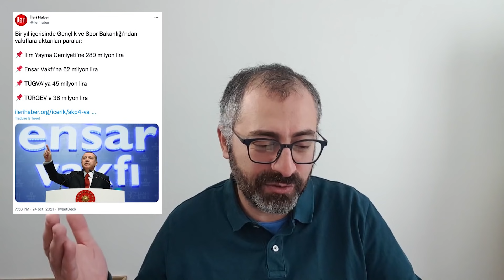BAZEN ELÇİYE ZEVAL OLURMUŞ!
MHP Lideri Devlet Bahçeli: Kavala'nın vatandaşlıktan çıkarılarak 10 büyükelçiden birinin ülkesine gönderilmesi zorunluluktur

HDP binasında Deniz Poyraz'ı katleden Onur Gencer saldırıdan önce 27 defa emniyeti aramış

Jandarma Genel Komutanlığı, Emniyet Genel Müdürlüğü ve 32 ile gönderilen genelge uyarınca özellikle esnaf, teröristlerin bu süreçte yüksek miktarda döviz bozdurabileceğine yönelik uyarılacak

AİHM'e sunulan rapor: En nitelikli mahkumlar Türkiye'de

Cumhurbaşkanı Erdoğan: Şu an da her evde araba var. Kapıcısında araba var. Şu anda ikinci el araba yetişmiyor. Bunları nasıl görmemezlikten geliyorsunuz

AKP'li Miroğlu: Milletvekili emekli maaşıyla yaşıyorum, yoksullaştığımı hissediyorum

Dolar 9,74'ü gördü

Kimse de sormuyor: Erdoğan büyükelçileri "istenmeyen adam" ilan ederse kadın büyükelçiler ne yapacak?

Alman hükümet sözcüsü Seibert: Türkiye bize bildirimde bulunmadı, Cumhurbaşkanı Erdoğan’ın kafa karıştırıcı ve anlaşılmaz açıklamalarını endişeyle takip ediyoruz

AKP'li Hamza Dağ: Ülkemizin dirayetli duruşu sayesinde 10 büyükelçi iç işlerimize ve yargı bağımsızlığımıza müdahale girişiminden geri adım attı

Saadet Partisi lideri Karamollaoğlu konuşuyor | CANLI

"Ermeni Katliamı yapıldı deniyor şimdi de. Hadi oradan be. Sahtekarlar. Ermenilere yüz yıllarca yaşama hakkını kim verdi? Osmanlı verdi"

AK Parti Sözcüsü Çelik: Devletimizin diplomatlara karşı misafirperverliği dünyaca ünlüdür

Bir yıl içerisinde Gençlik ve Spor Bakanlığı'ndan vakıflara aktarılan paralar:

 İlim Yayma Cemiyeti'ne 289 milyon lira

 Ensar Vakfı'na 62 milyon lira

 TÜGVA'ya 45 milyon lira

 TÜRGEV'e 38 milyon lira

AKP’li belediye hak arayan itfaiyecileri temizlikçi yaptı, yerlerine eğitimsiz işçileri aldı!

Hürriyet yazarı Selvi: Cumhurbaşkanı Erdoğan, bu 10 ülkeye anladığı dilden konuştu, ancak bundan sonrası serinkanlılıkla hareket etme zamanı

AKP Genel Başkan Yardımcısı ekonomiyi övdü: Her evde 2-3 telefon var